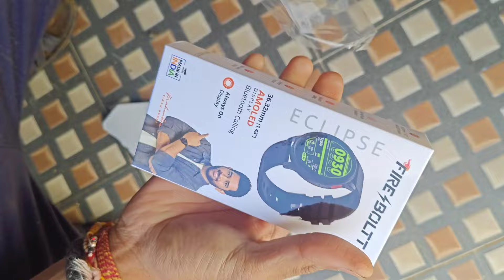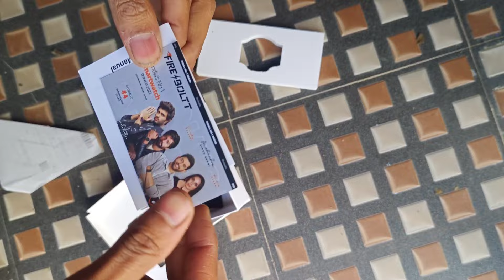Fire-Boltt Eclipse Luxe 1.43" Full Touch AMOLED BT Calling Smartwatch Unboxing 🛍️😱🔥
Join Telegram Channel Free Shopping Offer and Loot Deals 🛍️ 👆👆👆